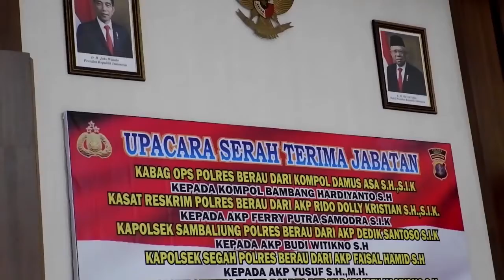PEJABAT POLRES RESMI BERGANTI !